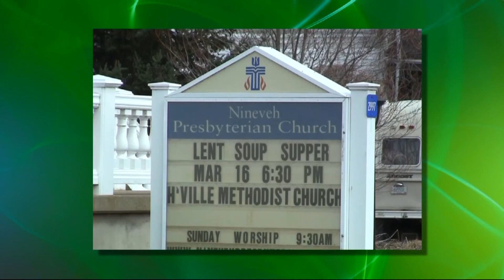Encounter-Happy Easter (Great 50 Days)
Host:  Rev. Dr. Joe Sellepack, Executive Director, BC Council of Churches
Guest:  Rev. Tim Taugher, Pastor, St. Francis of Assisi Church